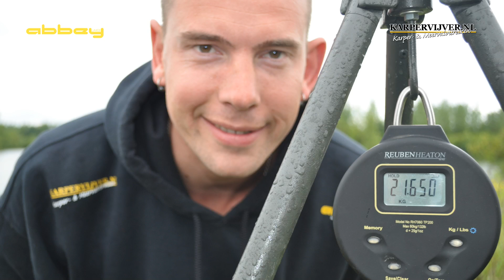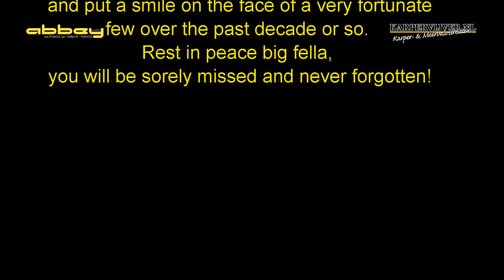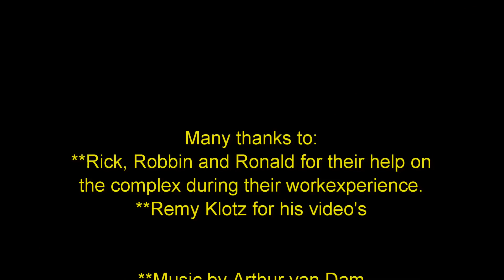AbbeyTV week 21- 31 2013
Fishing at Abbey Lakes in France. Sorry for the delay, but here's a brand new episode of Abbey TV with a lot of massive fish and great underwater footage. Max Cottis with White Tips, Rupert Whiteman with the last capure of Bruno and loads more.